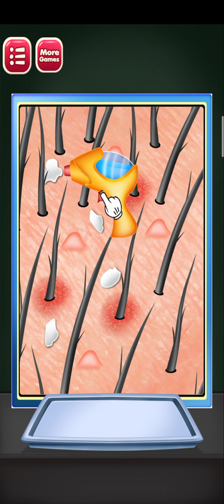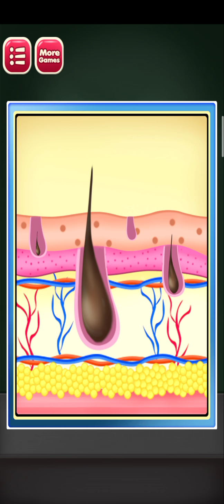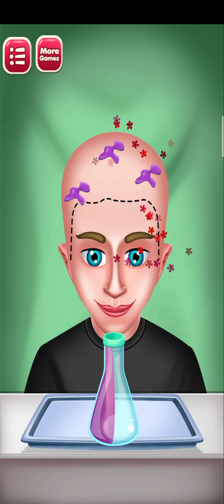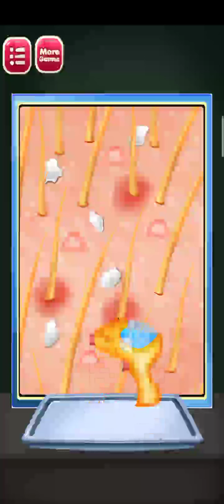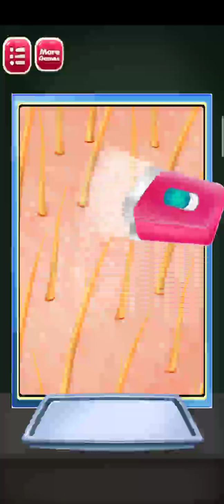HAIR TRANSPLANT GAME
game mobilegame subto romdkanojia